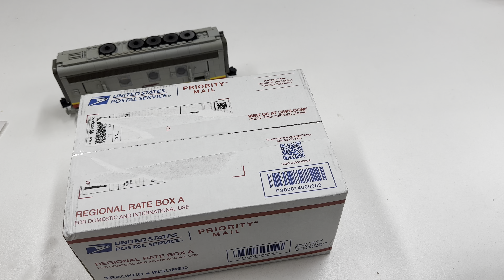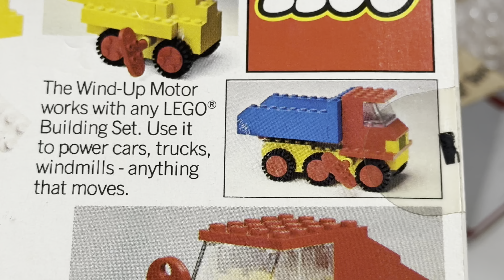Lego Haul with surprise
For more on part variants check the next AFoOL podcast. Wow! Thanks to BarnBricks - placed an order for some parts to my Santa Fe Super Chief B unit and he included some amazing extras!

📭 Mail to:
BrickTsar
66 Fire Tower Rd NW #  264